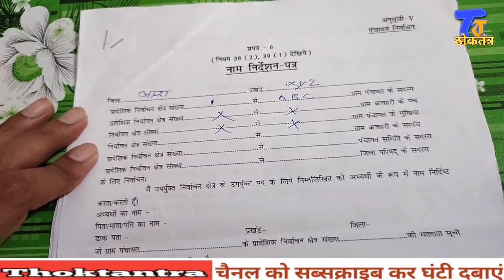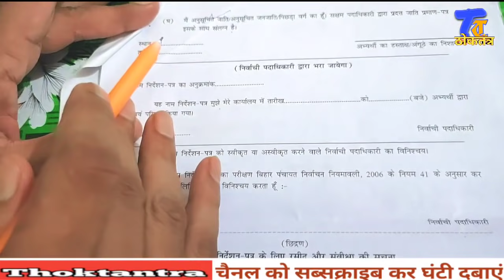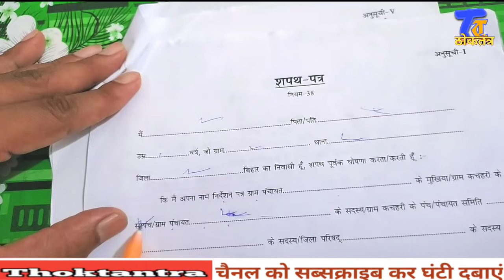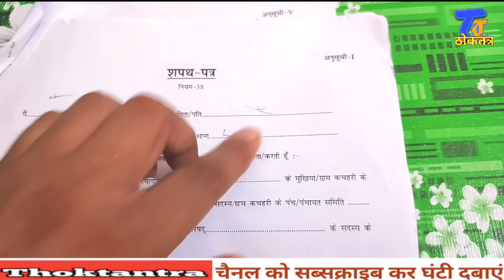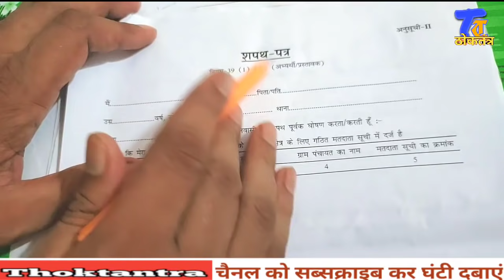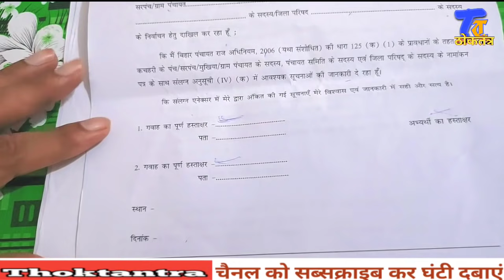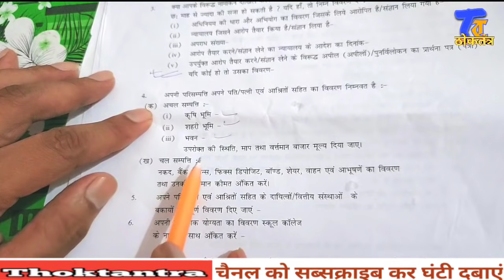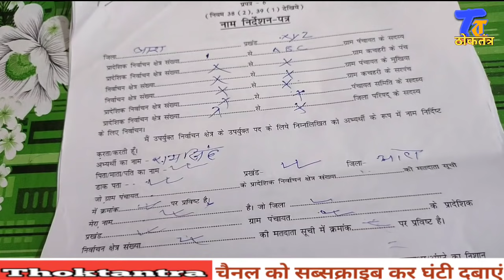देखिये Panchayat Chunav में ऐसे भरना है नामांकन पत्र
अगर आप पहली बार वोटर लिस्ट में अपना नाम शामिल कराना चाहते हैं तो आप सीधे इस लिंक पर क्लिक कर सकते हैं

आप इस लिंक पर भी क्लिक कर नाम मे सुधार के साथ नया नाम भी जोड़ सकते हैं

बिना खर्च के चुनाव जीतने का मंत्र जानने  के लिए यहाँ क्लिक करें 👇

बिहार पंचायत चुनाव में इस बार एम2 ईवीएम का प्रयोग होगा इस वीडियो में एम2 evm पूरी जानकारी डेमो के साथ दिया जा रहा है।
नोट - जानकारी मीडिया रिपोर्ट पर आधारित है